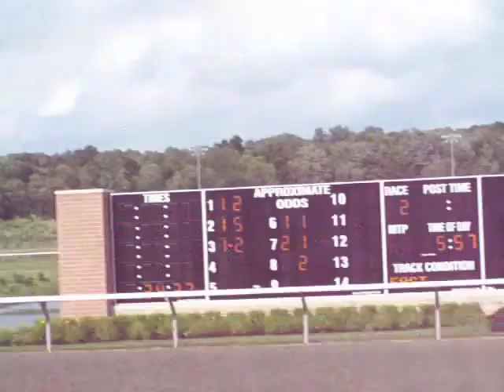And They're Off!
Just another race I lost... Which is alright. I love watching the races... When those horses fly by you, you can almost feel their power...